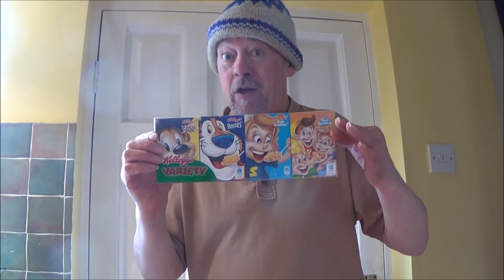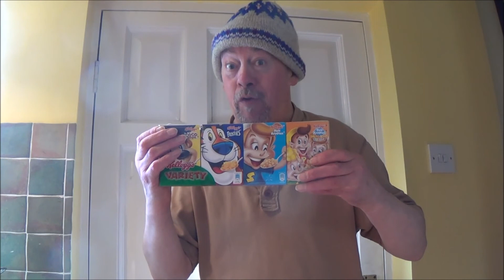Donald J Ducky bad memories of Kellogg's Variety packs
Donald J Ducky talks how Kellogg's Variety packs made his life a misery. That and alphabet spaghetti.